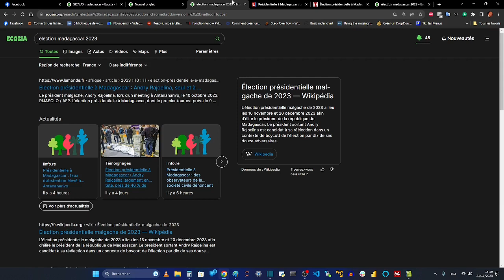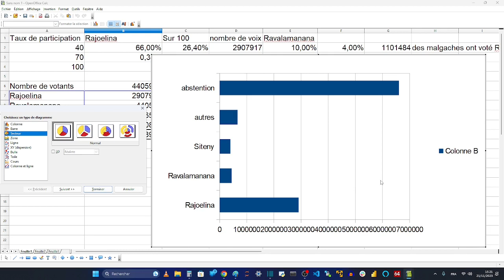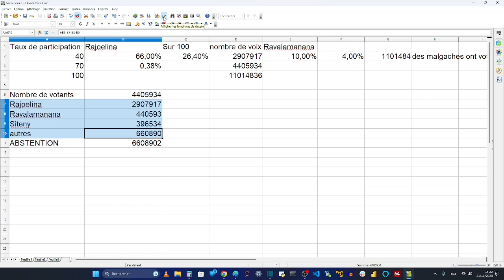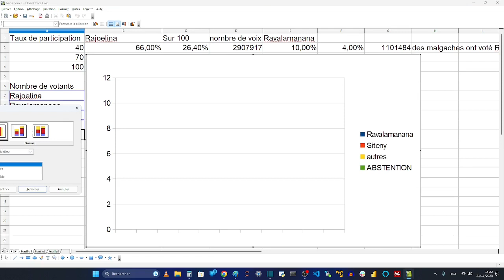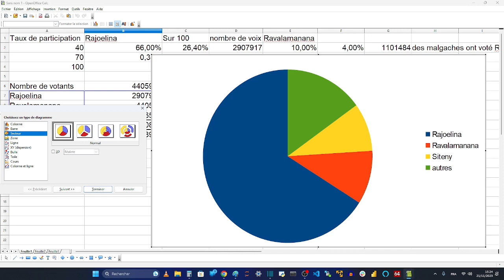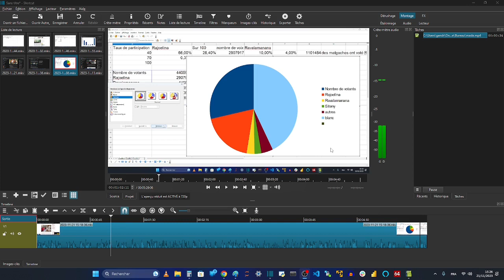ELECTION MADAGASCAR - Le taux d''abstention n'annule rien, c'est les votes blancs qui le peuvent !